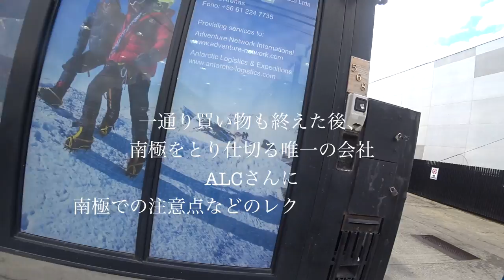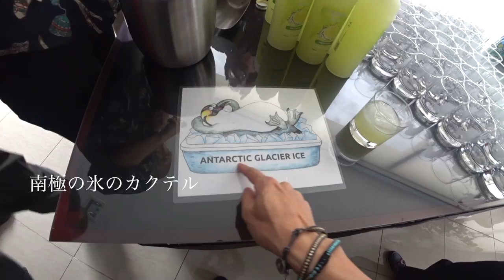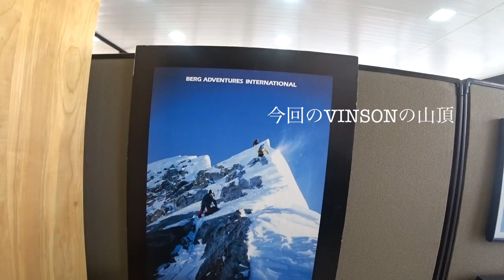「Vinson Massif Day 4/20」南極前、南米最南端プンタレナス。 南極でのお化粧セット購入 ◆着用メガネ「チャリティサンタ」エベレストに行ってきます！843/1000 16/12/28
「Vinson Massif Day 4/20」
南極前、南米最南端プンタレナス 。南極でのお化粧セットを購入
◆着用メガネ「チャリティサンタ」

PR  !!

2016年15日分ファイル紛失のため抜けてます

1/1000 毎日動画開始日 14/9/8　スタート　17/5/27エベレスト登頂、 17/9/24 ７サミット達成